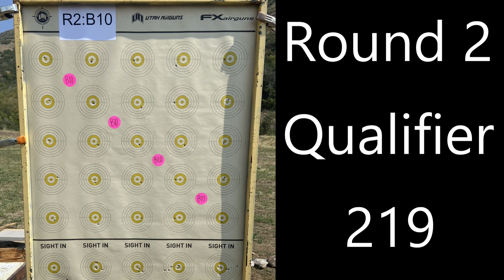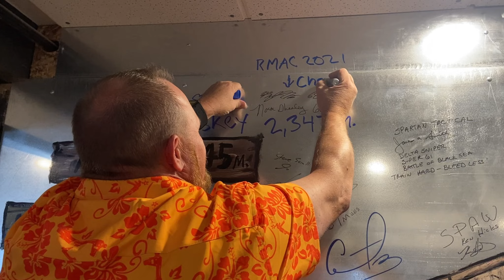RMAC | FX Impact | The Most Accurate Air Rifle in the World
We had the great pleasure of competing in the Rocky Mountain Airgun Challenge this year.   Once again FX rifles dominated the bench rest competition, but one of them in particular is potentially the most accurate air rifle in the world.    The Utah Airguns custom shop really outdid themselves with this rifle!  For the millionth time on our channel, watch "Godzilla" in action! Here are the specs...
FX Impact MKII
700mm STX pellet liner wrapped in a carbon fiber sleeve.
Scope- Element Optics Nexus
Accu-Tac Bipod
FX No Limits scope rings.
DonnyFL Ronin
Saber Tactical Monopod, Extended Rail, Bag Rider, Adjustable Buttstock.
44 grain FX Pellet at 880 FPS
Reg set at 90 BAR